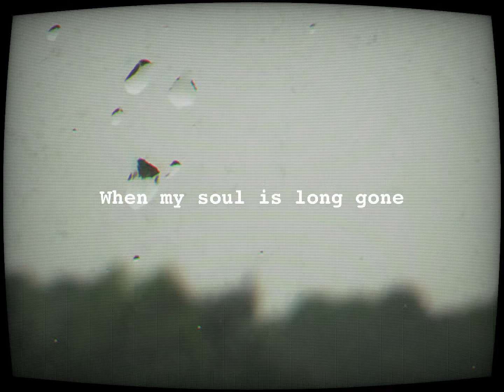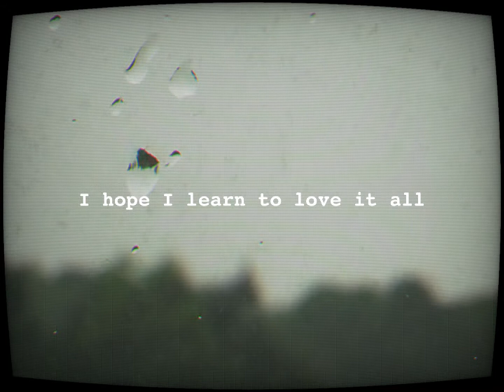outside - lyric video // Original Song